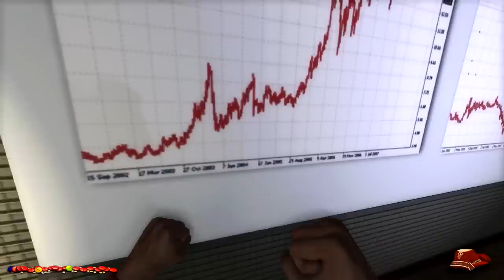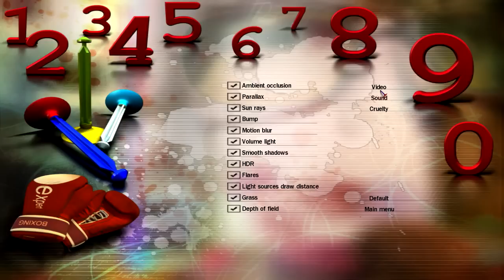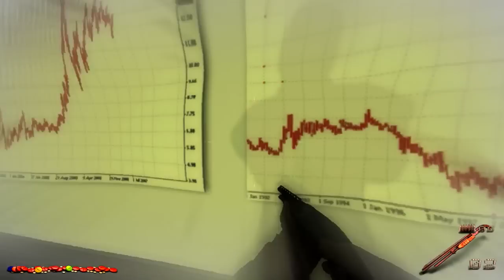They're Alive! - Longplay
So here's something interesting: A Russian FPS based on a Stephen King novel, "They Live", with an admittedly pretty decent looking (lighting, shading, shadows, physics, first person animations, and shaders-wise at least) proprietary engine. It also has some horrible voice acting, literal translations of the dialogue from Russian to English, a huge number of lines getting cut off mid-sentence, completely nonsensical gameplay, a story that pretty much stops being told after the first level, and a final boss whose voice is fitting... for a Serious Sam enemy. Yes, this is the entire game. Nothing is cut out. Two parts were sped up.

CPU: Intel Core i5-3570K Quad-Core Processor OC'd to 4.2 GHz
Motherboard: MSI Z77A-GD55 ATX LGA1155
RAM: 8 GB of Corsair DDR3-1600
GPU: MSI Twin Frozr GeForce GTX 560 Ti 1GB Video Card
Sound Card: Creative Labs Recon3D PCIe 24-bit 96 KHz Sound Card
Case: XClio Touch 767 ATX Full Tower Case
Monitor: Auria Television @ 1920x1080 60 Hz
PSU: OCZ 700W GameXstream